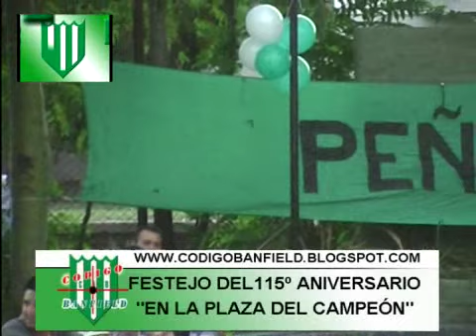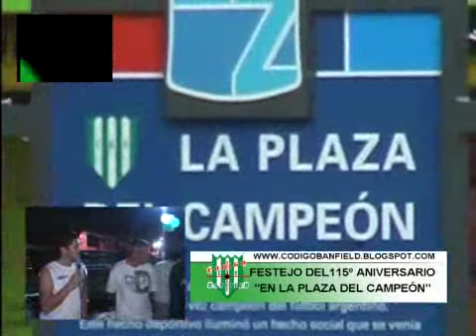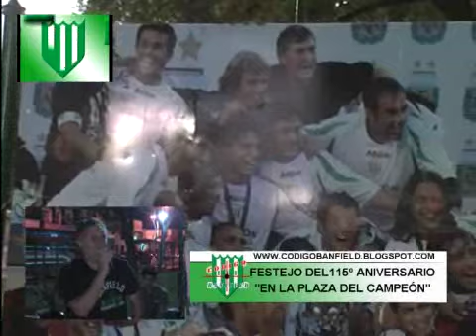El Club Atlético Banfield festejó sus 115 años en la Plaza del Campeón 21/01/11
El viernes 21 de enero, el Club Atlético Banfield cumplió 115 años y tuvo su merecido festejo en la Plaza del Campeón.